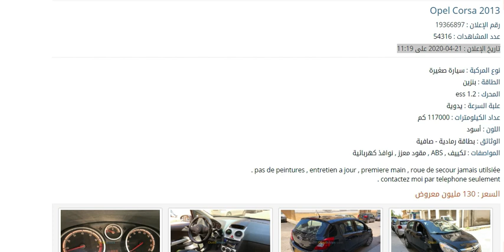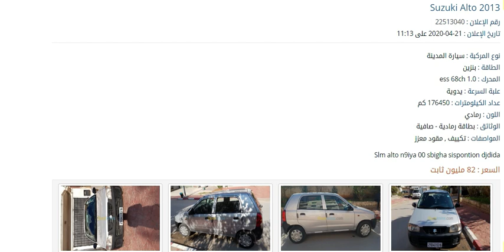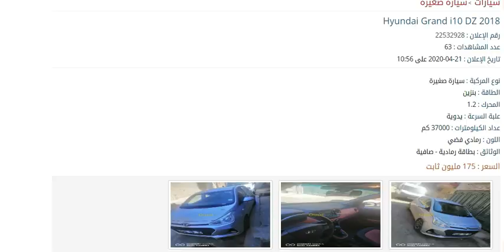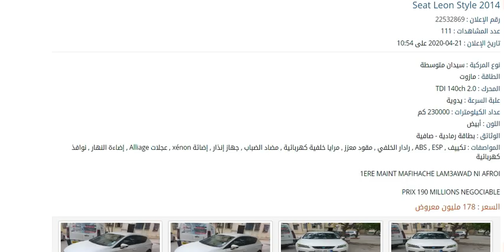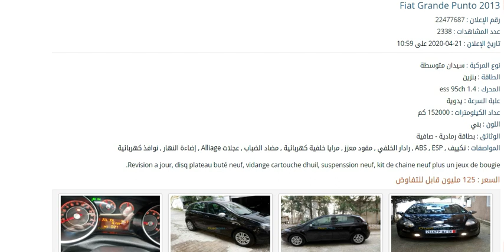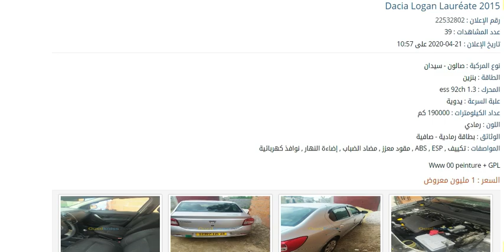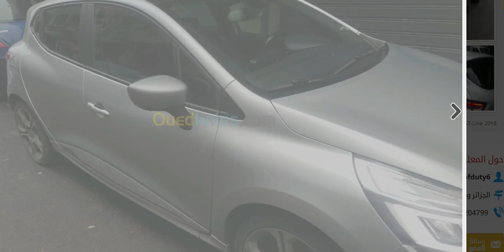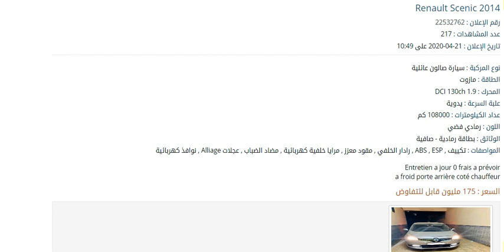جديد سوق السيارات المستعملة 2020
نعرض لكم سيارات للبيع باسعار معقولة في كل ربوع الجزائر
اسعار سيارات
سوق السبارات